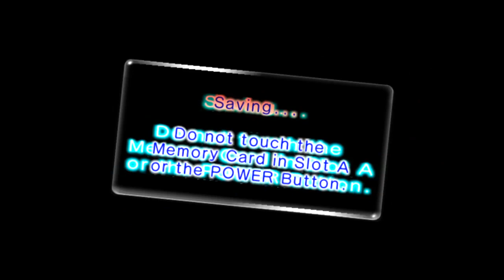Pikmin 2 Episode 18 (Ending): The Titan Dweevil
As we reach the end of the Dream Den, we finally find Louie, but he isn't responding to us. Could this
be the work of the creature he rests upon?! We must save him! To Louie's aid!